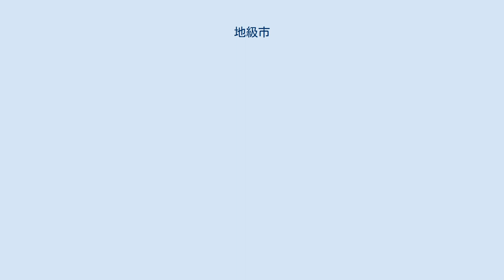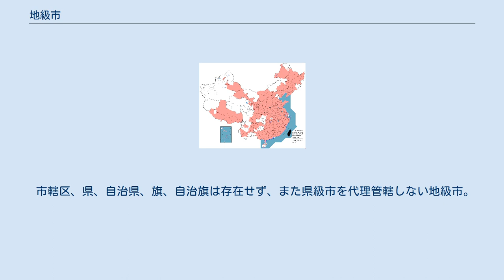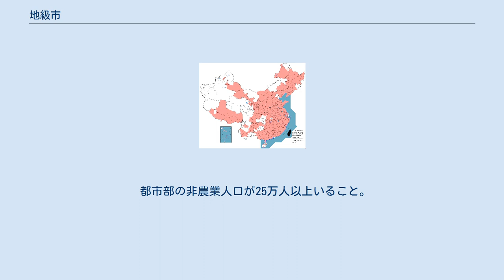地級市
中華人民共和国における地級行政区の分布図。
■は地級市。
 地級市（ちきゅうし）は、中華人民共和国の地方行政単位。
地区、自治州、盟とともに二級行政単位を構成する。
省クラスの行政単位と県クラスの行政単位の中間にある地区クラスの行政単位である。
地方によっては「区級市」と呼ぶこともある。
 1983年11月5日に制度化され、地区から地級市への改編が行われた。
地級市はその内部に都市部の何倍もの面積を有す農村部を内包しており、厳密な意味での市とは定義を異にする。
地級市は地区の後身であり、下部に市轄区、県、自治県、旗、自治旗、特区を管轄し、また県級市を代理管轄している。
 これまでの地方行政区画再編成の結果、雲南省、貴州省、青海省や新疆ウイグル自治区、内モンゴル自治区以外の地域では地級市の比重が増加傾向にある。
 今現在、中国は293個の地級市がある。
 一般に都市部には市轄区が設置される。
都市化が進んだ地域では市轄区のみで構成される地級市も存在している。
現在下記の3種類の地級市が存在している。
 市轄区、県、自治県、旗、自治旗を管轄し、県級市を代理管轄する地級市。
 市轄区のみが設置され、県、自治県、旗、自治旗は存在せず、また県級市を代理管轄しない地級市。
 市轄区、県、自治県、旗、自治旗は存在せず、また県級市を代理管轄しない地級市。
 これらは下部に直接街道、鎮、郷を管轄するために直筒子市とも俗称される。
 地区が地級市へ改編される基準は次の通りである。
 都市部の非農業人口が25万人以上いること。
 地域の生産総額（GDP）が2億人民元以上あること。
 第3次産業の比重が第1次産業を上回り、GDPの35%以上あること。
 2020年12月現在、以下の293市が地級市に設置されている。